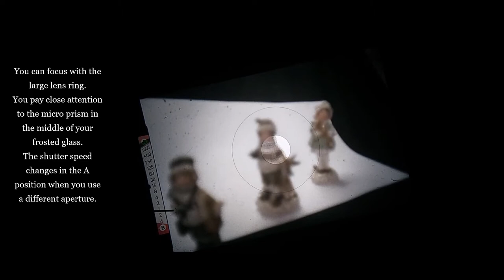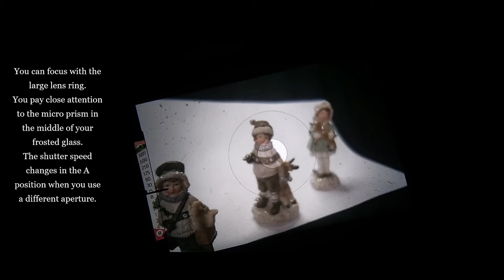Nikkormat EL , short video manual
Explaining how to use the Nikkormat EL.

Battery change.
Battry check.
Filmchange.
Speedsetting.
Shutter relaese.

The film used is an old  Kodak T max 100.

The scanner is an epson3200